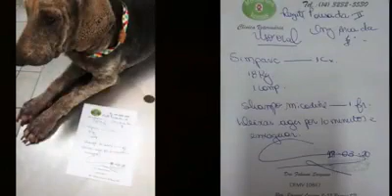CONSULTA VETERINÁRIA CADELINHA DEBILITADA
Acompanhem a consulta veterinária da nossa nova resgatada do Bairro Pousada II. A Dra. Fabiana Sargasso  realizou o atendimento e vai explicar um pouco sobre o quadro dela. Contamos com a sua AJUDA. Colabore!
CURTAM,
 COMPARTILHEM E
 COLABOREM:
341 - Banco Itaú
Agência 9115
Conta 30.734-1
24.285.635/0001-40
ONG ARCA DA FÉ RESGATE ANIMAL
 Ao realizar o depósito não esqueça de nos enviar o comprovante, o nome completo do doador e o número do CPF para podermos contabilizar.
Para maiores informações entrem em contato conosco através do  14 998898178.